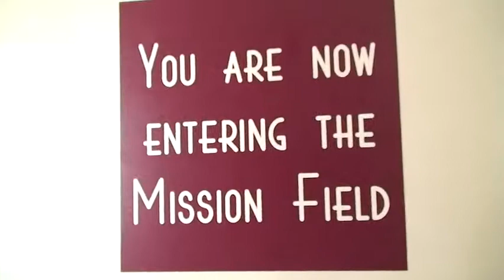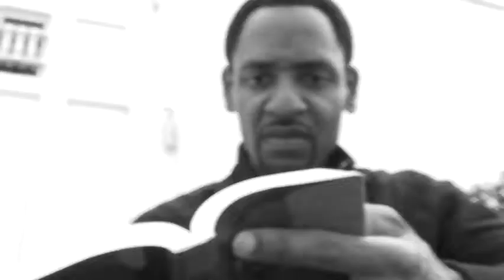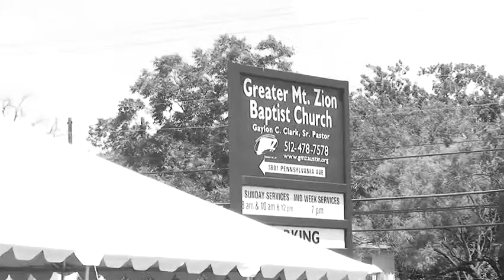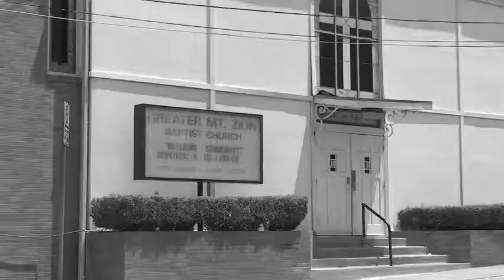A Greater Love desktop